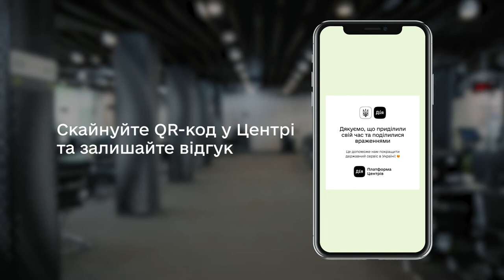Всеукраїнська оцінка якості адмінпослуг